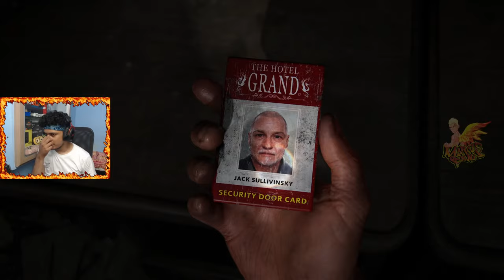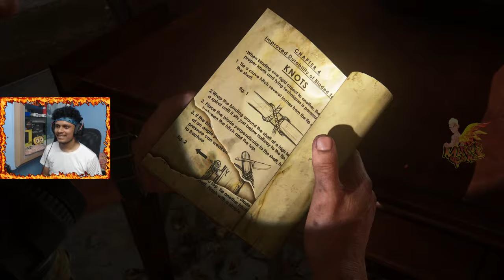🔴 The Last of Us Part I (PART 4) | 2K60 FPS RTX 3080 | Tamil Gameplay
Marcus_Fenix Gaming! Please read full description below for all information Thanks
UPI: marcusfenix@ybl
💻💻 Pc Specifications 💻💻
-Processor: AMD Ryzen 5600X
-Motherboard: ASROCK B-450 Steel Legend
-GPU - ZOTAC GAMING GeForce RTX 3080 Trinity
-Ram: 32GB Corsair Vengeance RGB Pro 3600mhz CL16
-SSD: 500 GB x 2 NVME
-HDD: 7 TB
-CASE: Cooler Master MB520 RGB
-MOUSE: Logitech G502 HERO
-KEYBOARD: Logitech G512 Carbon
-HEADPHONE: HyperX Cloud II
-MIC: HyperX Quad cast Streaming MIC
-WEBCAM: Logitech C920 HD PRO
-Monitor: Samsung 27-inch (144 HZ) 2k | Samsung 24-inch (144 HZ) 1080p
-Operating System: Windows 11
🤴🤴 About Me 🤴🤴
-Name: Sarath Pranev E.L
-Age: 23
-From: Chennai, Tamil Nadu
-Languages Known: Tamil, English
🎮🕹️Game Name🕹️🎮
         The Last of Us Part I

SUMMARY
The Last of Us takes place in the year 2033, twenty years after a fungal-based, brain-altering pandemic has spread and infected over 60% of the world's population.[5] Since the outbreak, the world has gone into a state of panic and frenzy as officials try to fix and keep the situation under control. When the World Health Organization's attempts to procure a vaccine fail, the United States government does away with the bureaucrats in power and the establishment of civilian government. The country is turned into a police state under the control of homeland security and the military, and cities across the nation are placed under martial law one by one. Survivors of the pandemic are assigned to designated quarantine zones that are supposed to separate them from the infected and keep them safe.[6]

Sometime within the twenty years leading up to the main events of the game, a paramilitary group calling themselves the Fireflies is established, with their main goal being the restoration of lawful government in the United States, as well as finding and producing a vaccine for the Cordyceps brain infection. The Fireflies attack the military on occasion and encourage uprisings.[7]

🏷️ TAGS 🏷️

🔴 The Last of Us Part I (PART 1) | 2K60 FPS RTX 3080 | Tamil Gameplay | The Last of Us Tamil